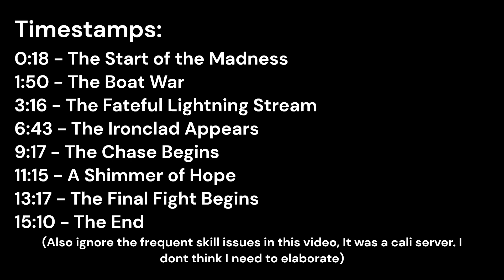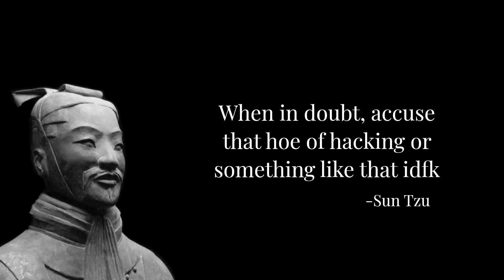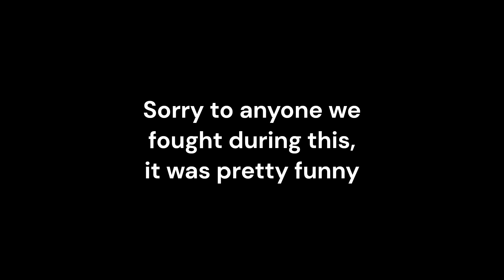The most Cinematic Gank | Deepwoken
This was a pretty fun video to make, hope you guys enjoy it!